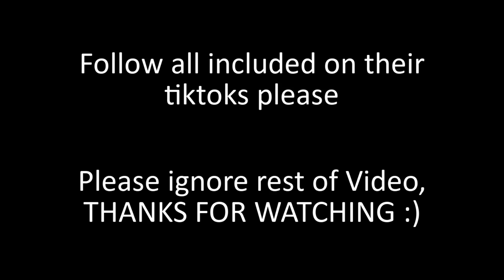TikTok Foxes Doing Fox Things TikTok Compilation 🦊